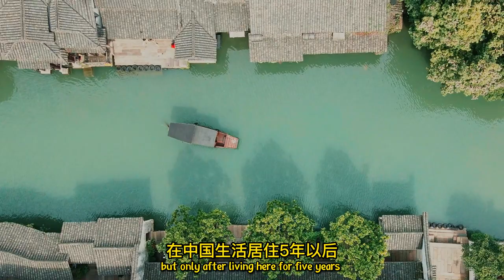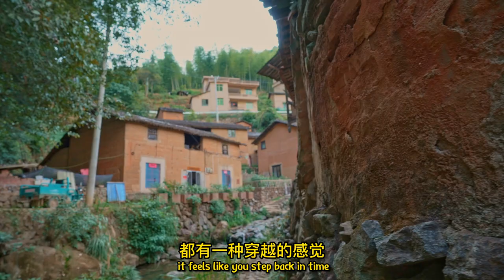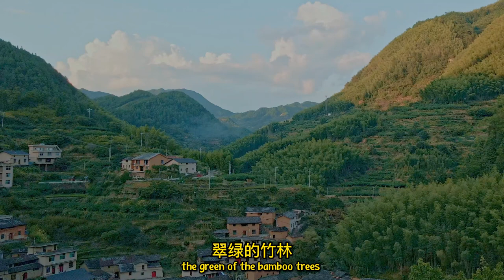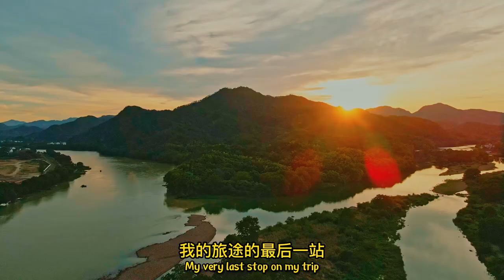A Journey through Zhejiang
Explore the wonders of Zhejiang with us! Come take a journey through this magical Chinese province known for its incredible tea, timeless poetry, and unique culture. Whether you're a travel enthusiast or just looking for some insight into Chinese life, this video will transport you to a land of captivating natural beauty, bustling city streets, and hospitable locals. Don't wait - hop on board and join us for a delightful trip through Zhejiang today!